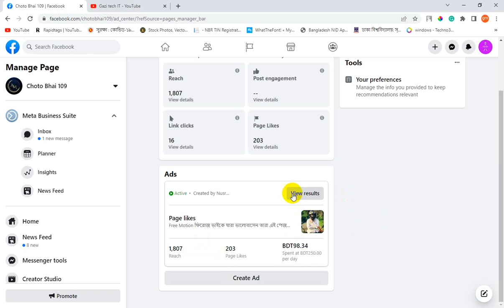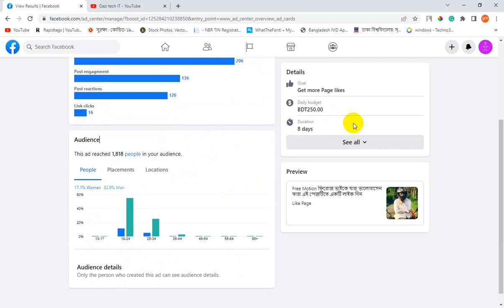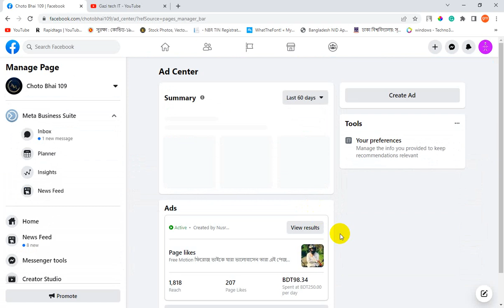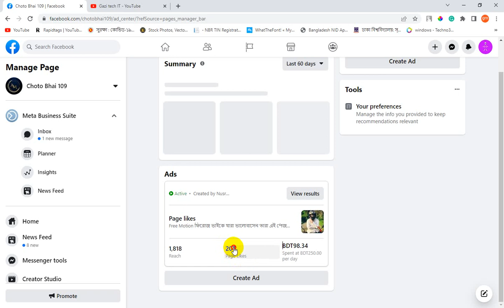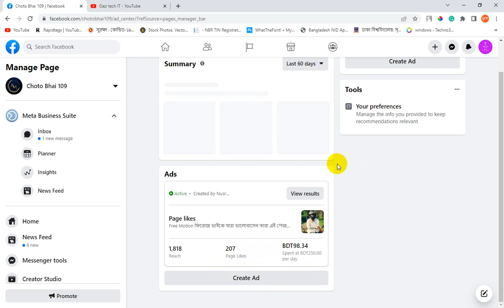Facebook Page Boost/ Promote করে 98 টাকায় 206 টা ফলোয়ার প্রমান সহ দেখুন